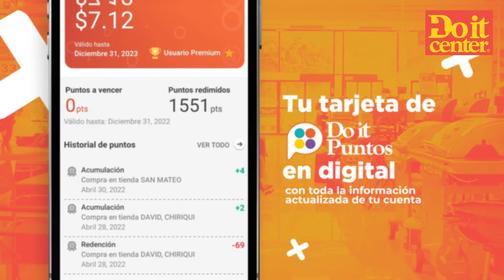📲¿Aun no descargas el app de Do it Center? ¿Que esperas? 🤩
Descarga el app y disfruta de todos los beneficios que tenemos para ti. ¡Que esperas? descargarla ya en el siguiente